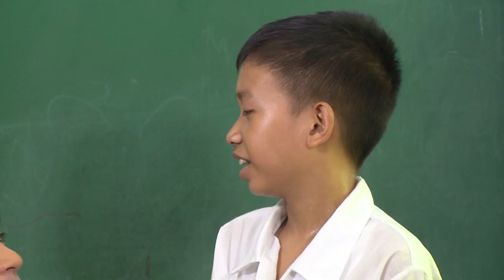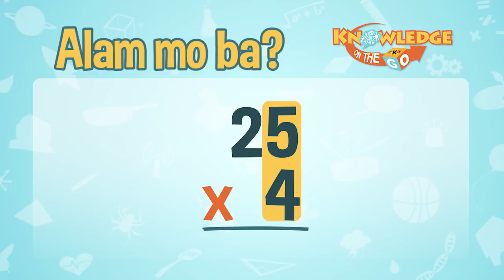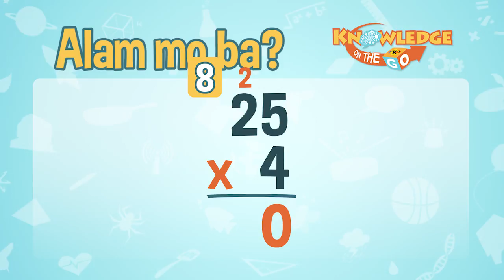Word Problem | Knowledge On The Go: Math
Masagot kaya ni Elias Peregrina ang tanong ni Kuya Marlo?

Since there is a buy 4 get 1 free sale, you would only need to pay 4 books which cost 25 pesos each. So 25 times 4 is 100.

3rd Floor Main Building, ABS-CBN Compound, Sgt. Esguerra Ave., South Triangle, Diliman, Quezon City